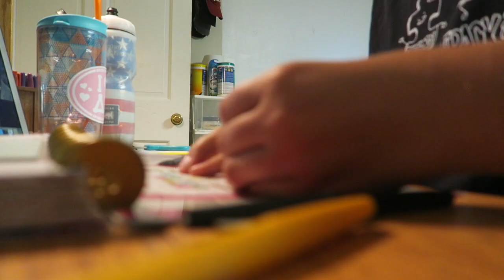vlog #238: didn't do much today (an eclipse happened though!)